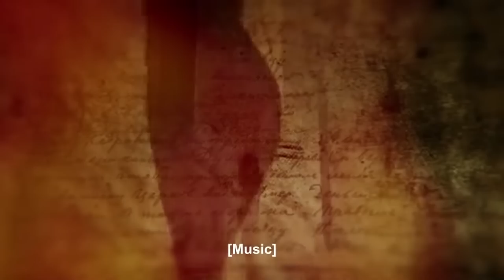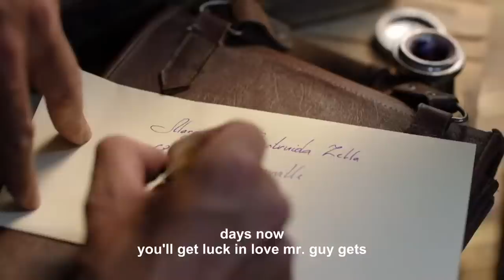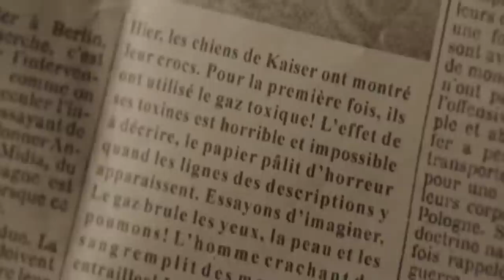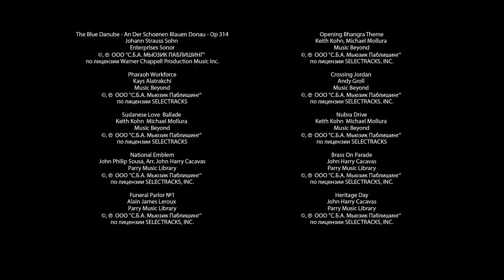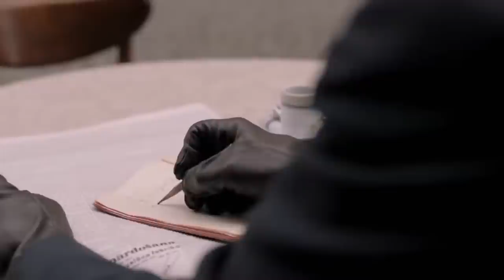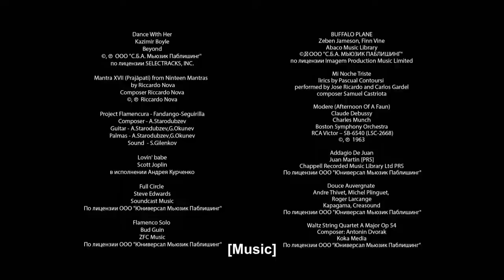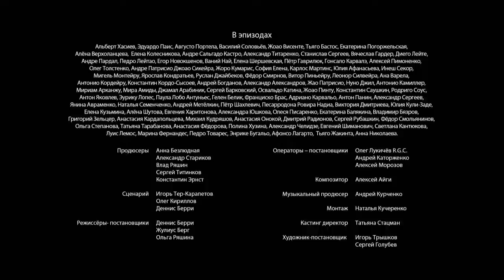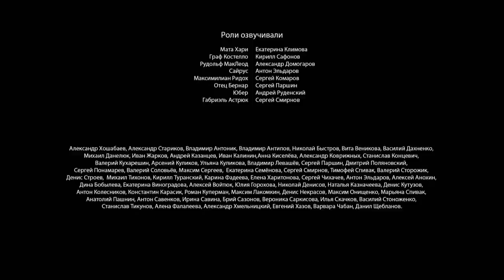A LARGE-SCALE INTERNATIONAL PROJECT ABOUT THE MOST FAMOUS FEMALE SPY! MATA HARI Episodes 10-12!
Format: TV series
Genre: drama
Year: 2016
Number of episodes: 12
Scenario: Dennis Berry, Igor Ter-Karapetov, Oleg Kirillov
Operator: Aleksey Morozov , Andrey Katorgenko, Oleg Lukichev R.g.c.
Composer: Aleksey Aigi
Producer: Aleksandr Starikov, , Vlad Riashyn, ,